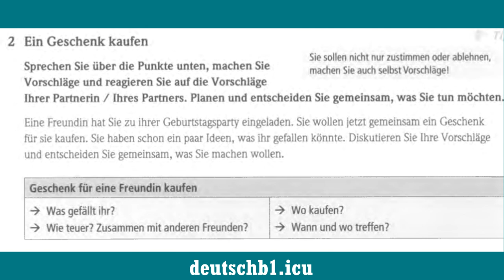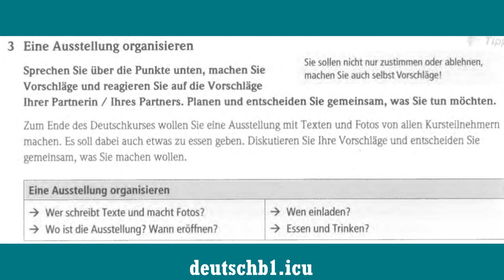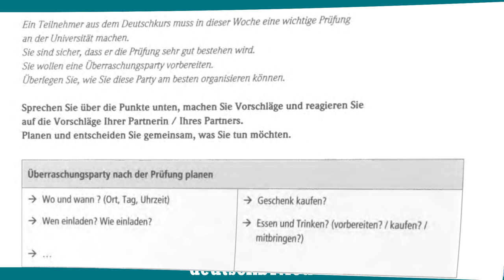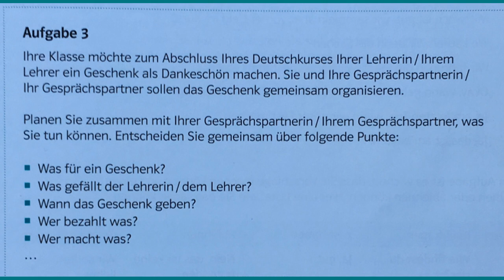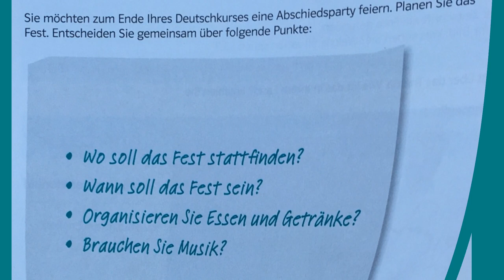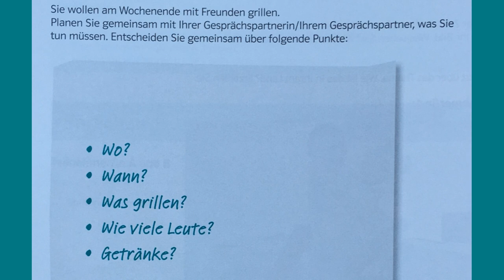gemeinsam etwas planen 8 Themen